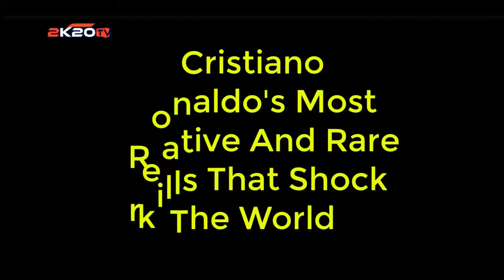Cristiano Ronaldo's Most Creative And Rare Skills That Shock The World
Cristiano Ronaldo - Skills & Goals 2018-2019